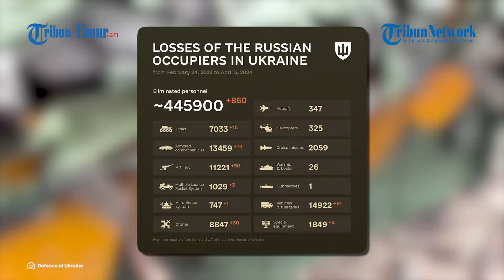Kelompok Pasukan 'Pusat' Rusia Hancurkan Kru Mortir dan Gudang Amunisi Pasukan Zelenksy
TRIBUN-TIMUR.COM - Artileri dari kelompok pasukan Tengah Rusia menghancurkan kru mortir dan gudang amunisi Angkatan Bersenjata Ukraina.

Terbukti dalam sebuah video yang diunggah di akun Telegram @mod_russia pada Sabtu (6/4/2024).

Dilaporkan artileri kelompok tersebut menghancurkan target dari posisi tembak.

Tepat di arah Avdeevsky, serangan ini diluncurkan.

Dapat dilihat dalam rekaman yang beredar, bagaimana pasukan Putin melancarkan serangannya.

Tembakan akurat dari tunggangan artileri self-propelled Akatsiya dilepaskan dari posisi tembakn tertutup.

Awak mortir dan gudang amunisi Pasukan Zelensky diklaim menjadi korban serangan.

Hal ini dapat dipastikan menambah daftar kerugian yang dialami militer Ukraina selama pertempuran.

Video ini viral dan menuai beragam reaksi dari penggunan Telegram.

Naskah: Memet Gunawan
VO: Ananda Rinjani (Mahasiswa Magang UNM)
VP: Asrul

(TRIBUN-TIMUR.COM)